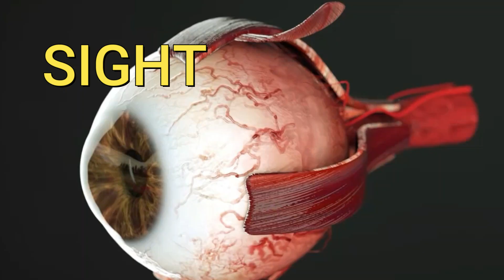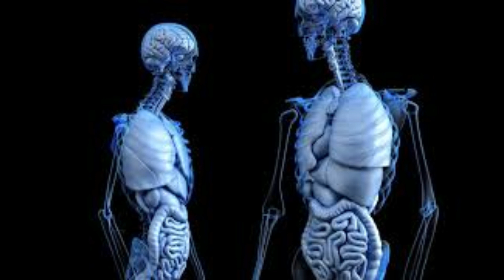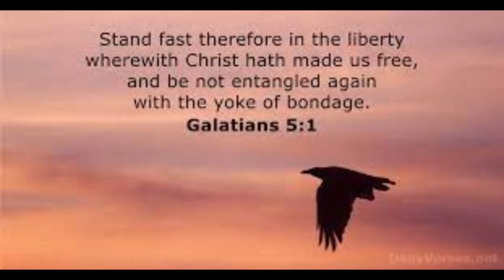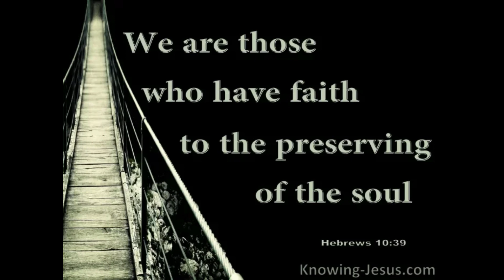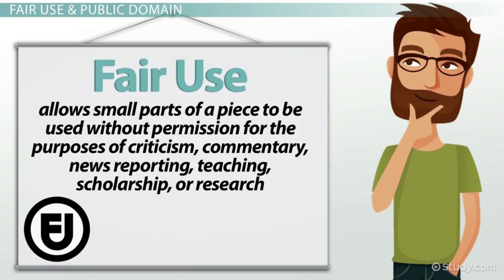SENSES AND FREE WILL BODY LESSON 5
This is my final class on the Body.  I tried to fit in much information on these classes so that we can now move on to our Soul and (small s) spirit.  These are all foundational teachings as we move forward with the teachings about Natural, Spiritual and Carnal mankind.